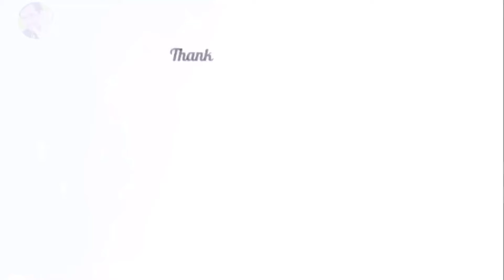Amazing Crafts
on this channel we will make a very extraordinary handicraft and of course it will be very useful for you. we will make handicrafts.
You can also request what kind of craft you want to make? so we will do as much as possible in the next video.